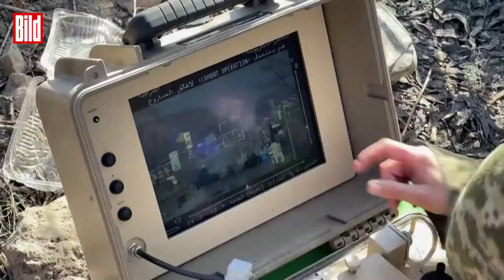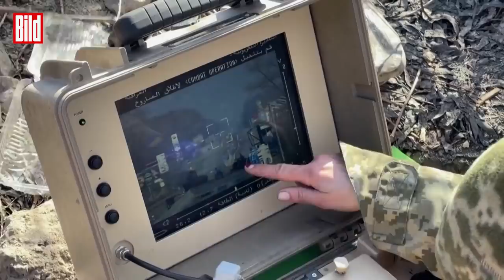Mutige Kämpferin: Journalistin bezwingt Russen-Konvoi | Ukraine-Krieg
Sie kämpft für die Freiheit, für ihre Familie und für ihr Land. Die ukrainische Witwe Tetiana Chornovol stellt sich den russischen Truppen entgegen und ist zu allem bereit. Mit einer Panzerabwehrrakete zwang sie einen ganzen Russen-Konvoi in die Flucht.

Die Journalisten und Mutter zweier Kinder ist sie eine der Anführerin der Euro-Maidan-Proteste. Bei dem Einmarsch Putins Truppen meldete sie sich bei der ukrainischen Armee und ist nun für die Entdeckung und Ausschaltung russischer Panzer.

Derweilen stockt der Vormarsch der von Nordosten auf Kiew vorrückenden russischen Truppen nach britischen Angaben weiter. Der Großteil der Truppen sei weiterhin mehr als 25 Kilometer vom Zentrum der ukrainischen Hauptstadt entfernt, teilt der britische Militärgeheimdienst mit.

Nördlich von Kiew gingen die schweren Kämpfe weiter, erklärt das Verteidigungsministerium in London. „Streitkräfte, die aus der Richtung von Hostomel nach Nordwesten vorrücken, wurden durch heftigen ukrainischen Widerstand zurückgeschlagen.“

📲  Folge unseren Moderatoren und Kommentatoren:
Jan Schäfer: @schaefer_j